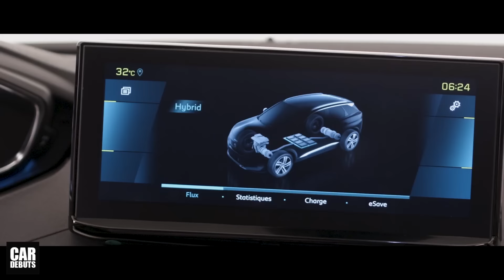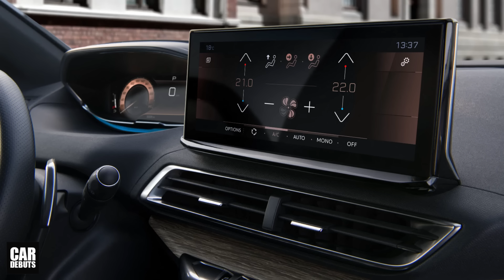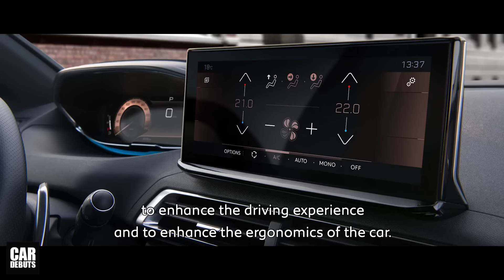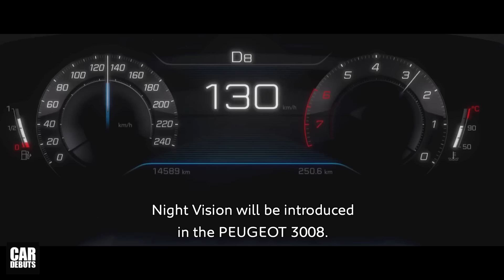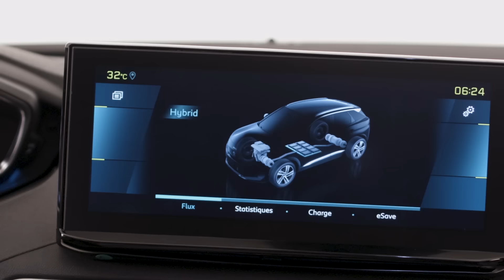เปิดตัว 2021 Peugeot 3008 ปรับโฉมใหม่ พร้อมรุ่นไฮบริด PHEV (Plug-In Hybrid) ไฮเทคมากขึ้น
เปิดตัว The new 2021 Peugeot 3008 เปอร์โยต์ รุ่นไมเนอร์เชนจ์ ปรับโฉมใหม่ล่าสุด พร้อมรุ่นไฮบริด PHEV (Plug-In Hybrid) ไฮเทคมากขึ้น

Peugeot กลับมาเข้ามาทำตลาดในเมืองไทยอย่างจริงจังอีกครั้งหนึ่ง ด้วยการเปิดตัวรุ่น 3008 และ 5008 ไปเมื่อ 12 เดือนก่อน และกำลังจะเปิดตัวรุ่น 2008 อย่างเป็นทางการ ภายในปลายปี 2020 นี้ แต่ในต่างประเทศ Peugeot ได้ทยอยเปิดตัวรถยนต์รุ่นใหม่ ออกมาในช่วงนี้ แม้ว่าสถานการณ์โควิด-19 ยังไม่มีท่าทีที่ดีขึ้นในต่างประเทศ โดยหนึ่งในรถยนต์รุ่นใหม่ ที่มีการเปิดตัวก็คือ Peugeot 3008 รุ่นปรับโฉมใหม่ ซึ่งถือว่าเป็นการปรับโฉมครั้งใหญ่เลยก็ว่าได้ นอกเหนือไปจากการอัพเกรดอุปกรณ์อำนวยความสะดวกต่างๆ และระบบความปลอดภัย

Peugeot 3008 รถยนต์ที่ได้รับรางวัล Car of the Year ในปี 2017 มาพร้อมดีไซน์ด้านหน้าแบบใหม่ ด้วยกระจังหน้าไร้ขอบ ที่มีลวดลาย กินพื้นที่ไปจนถึงผิวตัวถังภายนอกข้างกระจัง ซึ่งจุดนี้ อาจจะทำให้บางคนมองว่า ดูรกตาไปบ้าง กรอบไฟหน้าดีไซน์ใหม่ มาพร้อมไฟเดย์ไทม์ LED ที่เป็นเส้นตรงแนวตั้ง ที่ลากยาวลงมา จนถึงส่วนของกันชนหน้า จุดนี้ถือว่าเป็นเอกลักษณ์ หรือภาษาการออกแบบใหม่ สำหรับ Peugeot เลยก็ว่าได้ โดยกันชนหน้าส่วนล่างจะเป็นสีดำ สอดรับกับคิ้วซุ้มล้อ กาบข้างประตู กันชนท้าย ครอบกระจกมองข้าง หลังคา เสา A B และ C รวมถึงตราสัญลักษณ์ คำว่า 3008 GT และ Peugeot ที่เป็นสีดำทั้งหมด ส่วนไฟท้าย เพิ่มความสปอร์ตพรีเมี่ยม ด้วยครอบไฟท้ายรมดำแบบใส ล้ออัลลอยสีทูโทน ขนาด 19 นิ้ว ซึ่ง Peugeot เรียกว่า ชุดแต่ง Black Pack ติดตามช่องของเราทาง Facebook ได้ที่